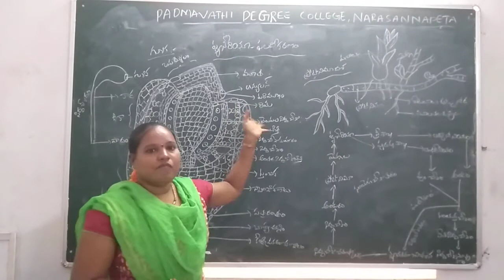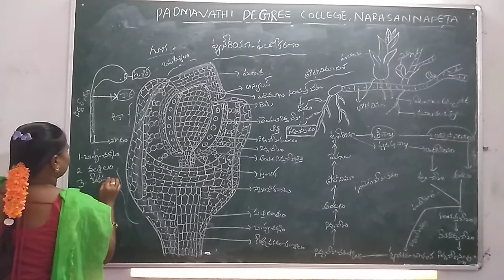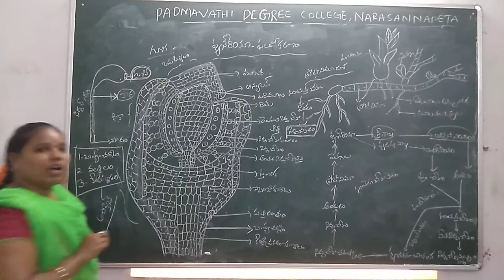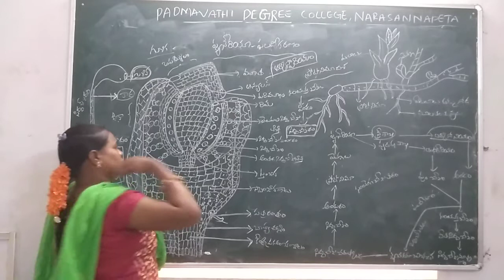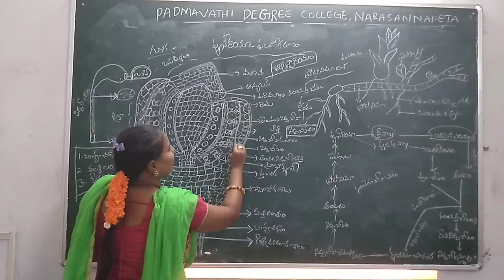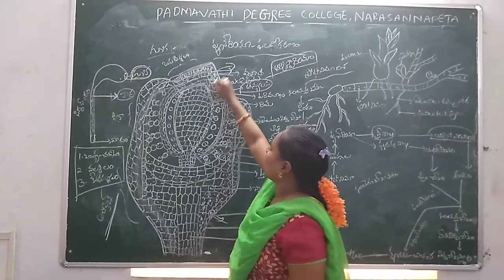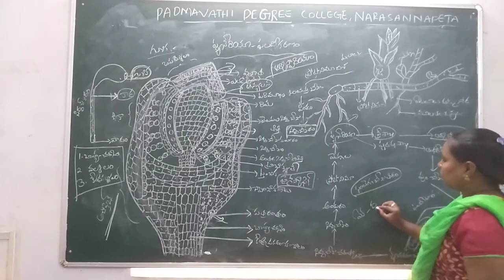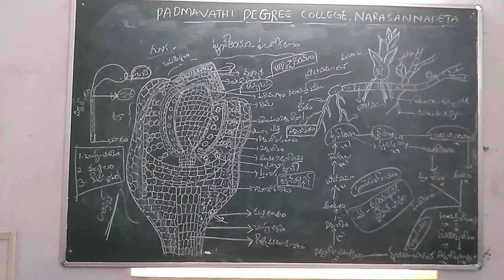1st Sem Botany funaria fertilization in bryophyta